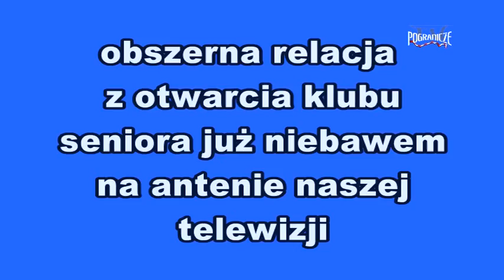Wiadomości 23 01 19